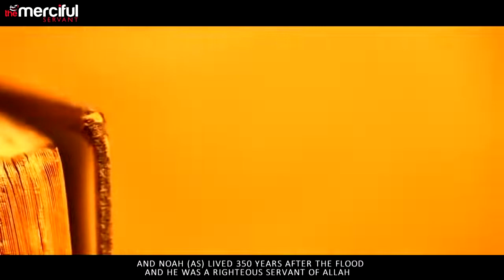The Story of Noah AS Prophets of Allah Series